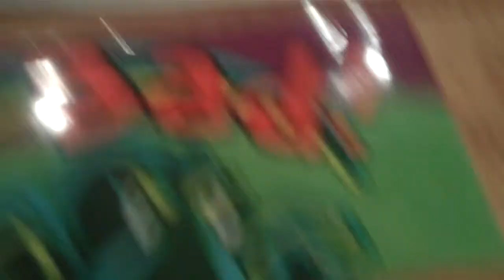Coloring Contest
We're obsessed with the coloring contests at Trader Joe's...as well as everything else about Trader Joes.